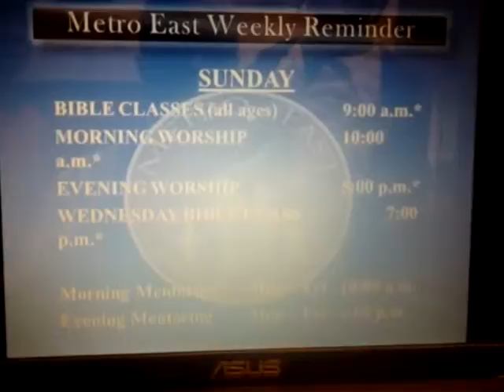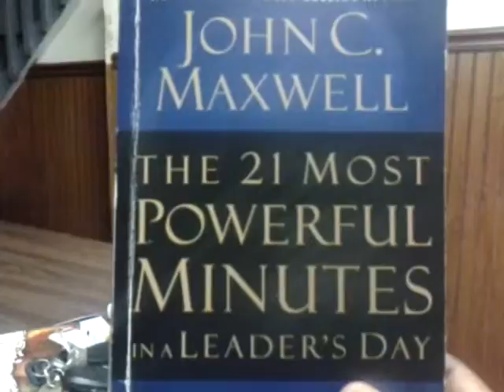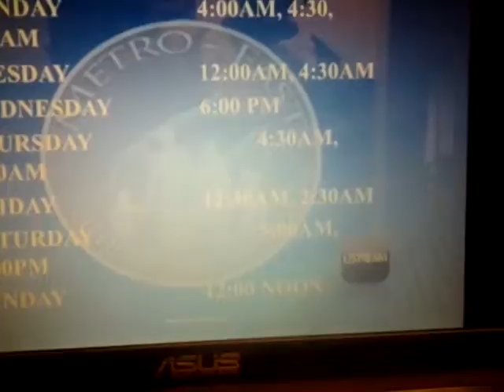Metro East Orientation Breakfast Presentation